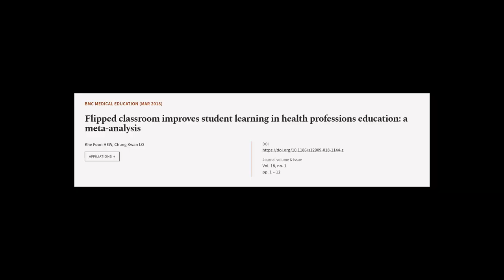Flipped classroom improves student learning in health professions education: a meta-a... | RTCL.TV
### Keywords ###

### Article Attribution ###
Title: Flipped classroom improves student learning in health professions education: a meta-analysis
Authors: Khe Foon HEW ,and Chung Kwan LO
Publisher: BMC
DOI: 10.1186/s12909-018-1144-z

### Video Timestamps ###
0:00:00 - Summary
0:00:44 - Title
0:00:49 - Tail
0:00:53 - End